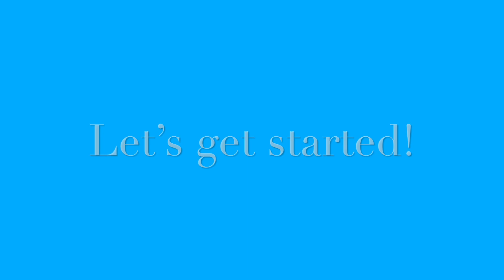Mena’s Story About How She And Her Friend Compromised During A Sleepover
It’s hard to have sleepovers with friends that are not used to sleeping away from home because they maybe afraid of the dark but the best you can do is make them comfortable even if they want to sleep with light on and you don’t but you both have to compromise about it.

One thing you can do is turn on a night light for you or your friend then it will make you both happy because then you can sleep because you won’t have any bright light in your face and your friend can sleep because he or she feels comfortable.

Today’s story is about how my friend and I had an issue at our sleepover because she wanted to sleep with lights on but I didn’t want to sleep with lights on.  It got to the point where I wanted to sleep in a different room than her.  Luckily, my mom was there to help us solve the issue and put a night light on for my friend so that she could sleep and so could I.

It’s important to compromise with your friends, who are afraid of the dark and aren’t used to sleeping over at other people’s houses because then they can feel more comfortable.